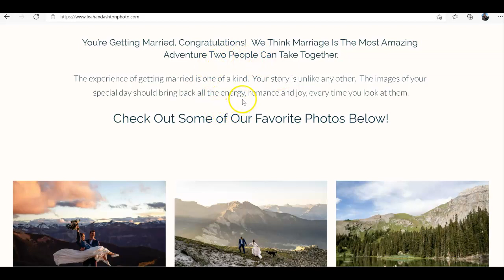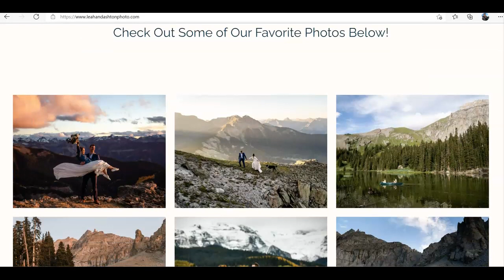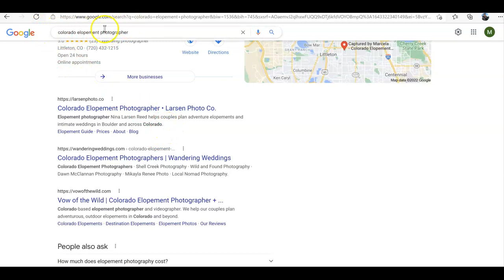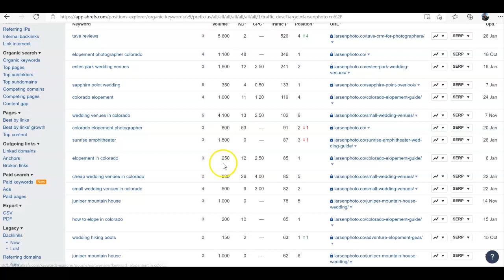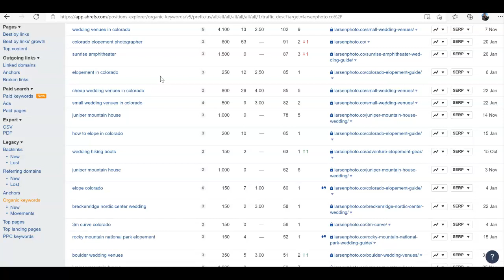Leah and Ashton Photography Colorado Wedding Elopement